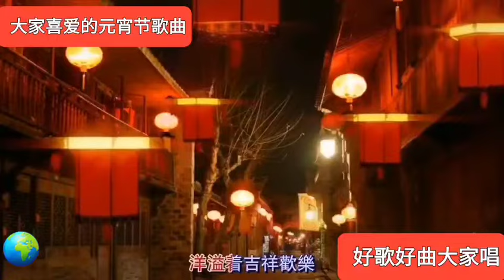元宵节歌曲【正月十五闹元宵】节日歌曲大家唱。欢迎订阅随时分享好歌好曲，陪伴快乐生活🐰🐰